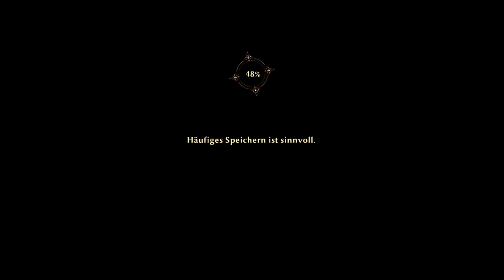RISEN 3 Titan Lords # 054 - Die Kobolde waren´s!!! - Let´s Play